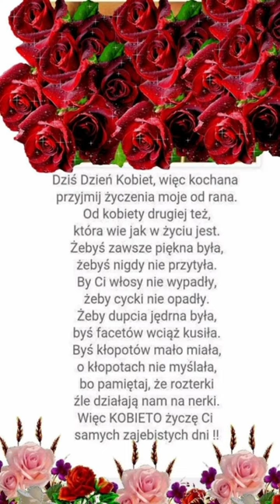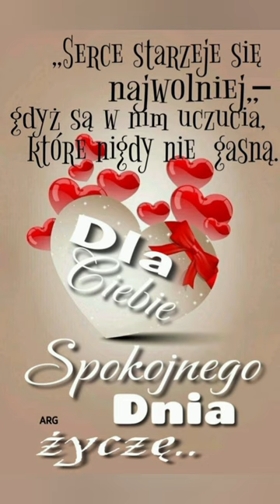💐💐DZIEŃ KOBIET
Wyk. Karol Hadrych& Adam Chrola

Tekst : Karol Hadrych
Kompozytor :  Karol Hadrych

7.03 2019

Biesiadna

Gdy nadchodzi zimy pożegnanie,
 I gdy marzec w progu drzwi znów stanie,
 Będzie wielkie granie i śpiewanie, Bowiem dziś świętują wszystkie panie.
 Czy to Ania, Hania, Zosia, Gosia,
 Z nimi zawsze wielka jest radocha
I choć czasem lubią strzelić focha, To powiedzcie, jakże ich nie kochać. Niech te duże, niech te małe,
Te wesołe, te nieśmiałe,
 Niech nam żyją wszystkie Panie. Dużo szczęścia i radości,
Niech na twarzach uśmiech gości, Żyjcie sto lat drogie Panie.
Niech te duże, niech te małe,

Licencje: Muserk Rights Management i inne stowarzyszenia zajmujące się prawami do muzyki.